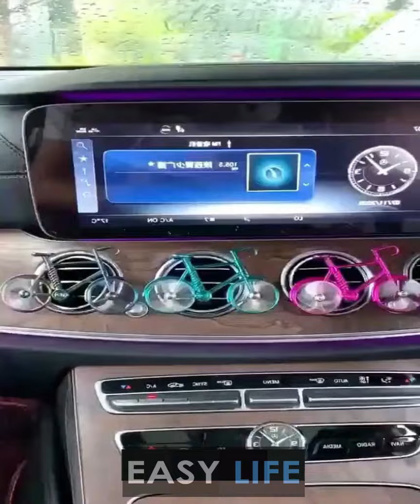Easy Life Gadgets!😍Smart Appliances, Kitchen tool/Utensils For Every Home🙏Monsoon🙏Tik Tok #17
Easy Life Gadgets!😍Smart Appliances, Kitchen/Utensils For Every Home🙏Makeup/Beauty🙏  (Comment if you want any items shown)

 In this channel we will show bring you all the amazing products around the world, Easy Life Gadgets!😍Smart Appliances, Kitchen/Utensils For Every Home🙏Makeup/Beauty🙏  and a number of other items to blow your mind away.

It has gadgets from Tik Tok, makeup, beauty, selfcare, skincare, smart utilities, smart technology ,modern technology, kitchen utensils, satisfying, smart items, which are useful in creating modern home and items of the future technology with Creative Ideas that are at another level

Our Official Social Media Handles